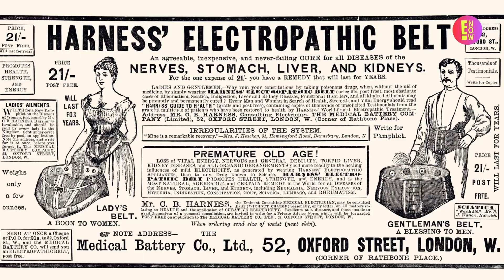LA BELLEZA COMO HERRAMIENTA HISTÓRICA DE PODER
Si crees que los tratamientos estéticos actuales son extravagantes, mantener los estándares de belleza en el pasado solía ser verdaderamente una tortura que incluía entre sus supuestos remedios, ingredientes tóxicos como el arsénico o el radio.